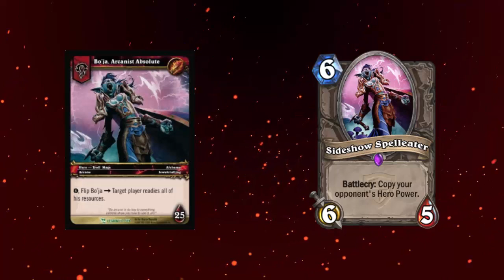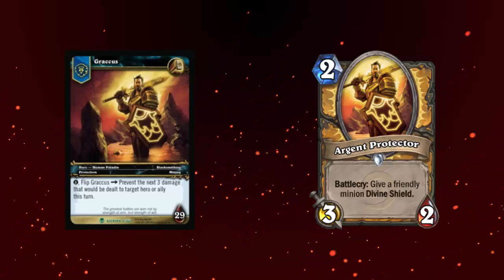10 Hearthstone Cards That Were Actually Heroes in the WoW TCG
10 hearthstone cards that were heroes before hearthstone - in the wow tcg